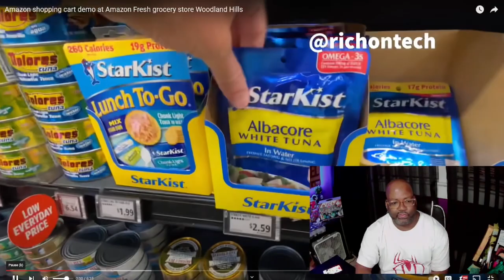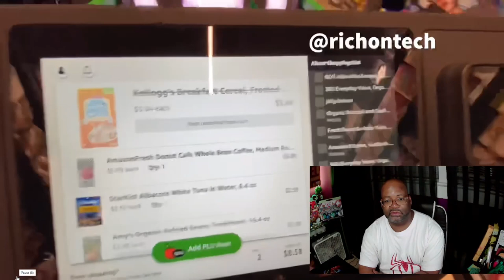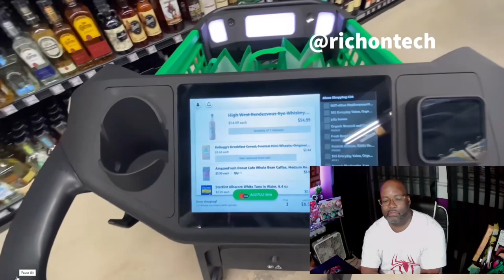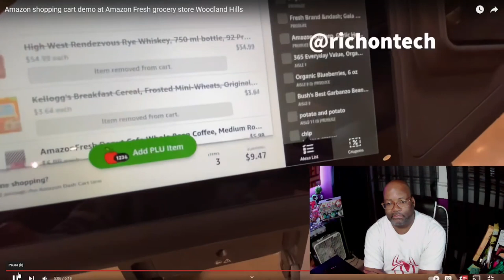CASHLESS SUPERMARKETS! NEW TECHNOLOGY IS COMING TO YOUR CITY!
UNPLUG AND UNWINE WITH ME. I WILL BE PUTTING UP MORE CONTENT FOR YOU TO ENJOY.  PLEASE BE PATIENT, YOU WON'T BE DISAPOINTED! I WILL BE DOING COOKING, TRAVELING, MOVIE REVIEWS, VIDEO REVIEWS AND DISCUSSION TOPICS ON MY CHANNEL. FEEL FREE TO THROW OUT SOME SUGGESTIONS FOR ME TO RESPOND TO.

PLEASE ADD ME ON INSTAGRAM AND TIKTOK